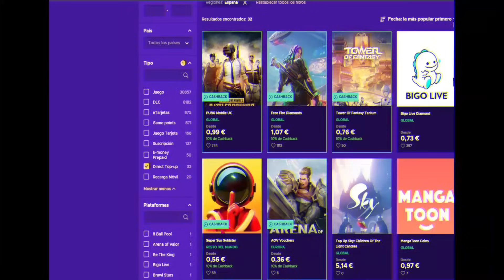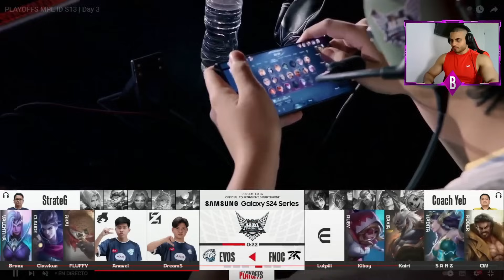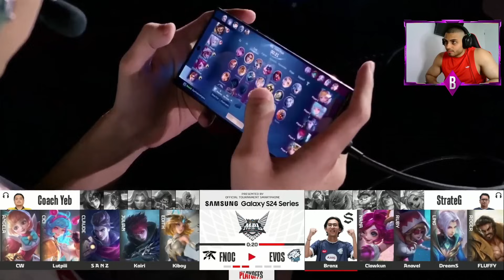FINALES HISTORICAS CON JULIAN NUEVO META,FNATIC ONIC VS EVOS 😱 | MOBILE LEGENDS ESPAÑOL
Track Name: Heroes